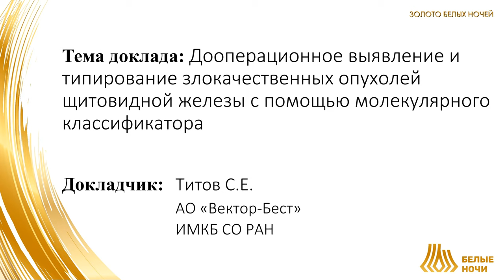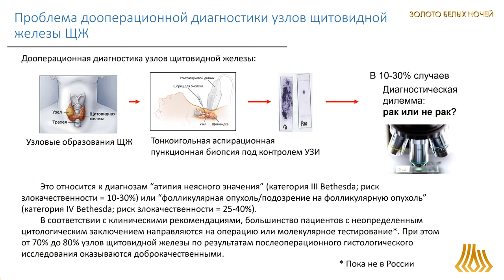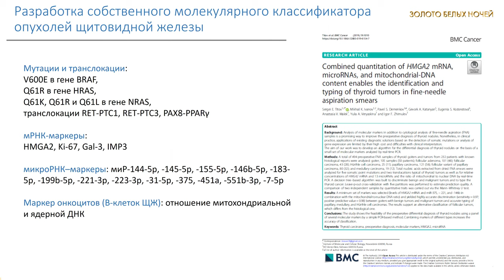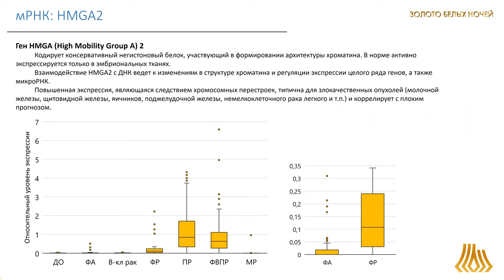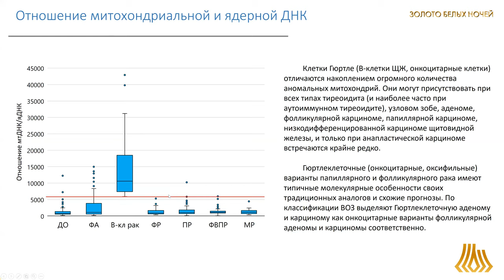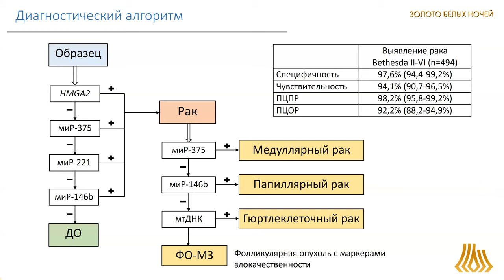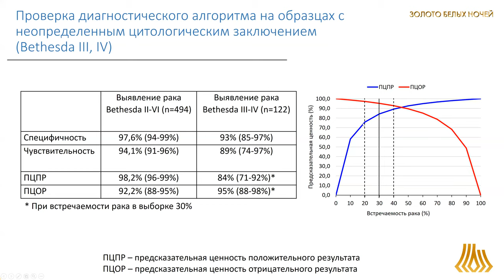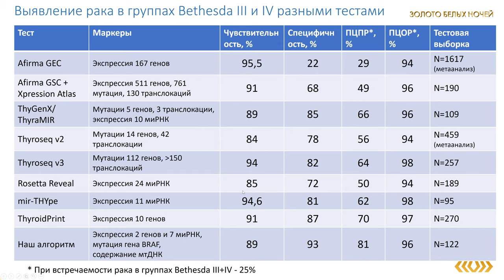Дооперационное выявление и типирование злокачественных опухолей щитовидной железы (Титов С.Е.)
Дооперационное выявление и типирование злокачественных опухолей щитовидной железы с помощью молекулярного классификатора

Титов Сергей Евгеньевич – старший научный сотрудник лаборатории  молекулярной генетики отдела структуры и функции хромосом ИМКБ СО РАН, научный сотрудник ЗАО «Вектор-Бест», к.б.н., г. Новосибирск